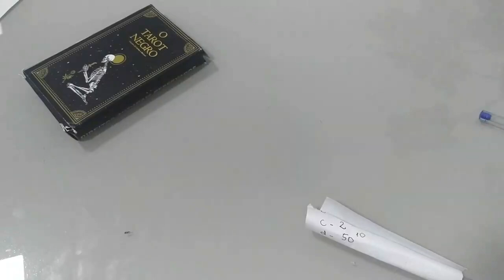SEPARAÇÃO RÁPIDA COM ZE PILINTRA DA ESQUEDA SEPARA ELES HJE